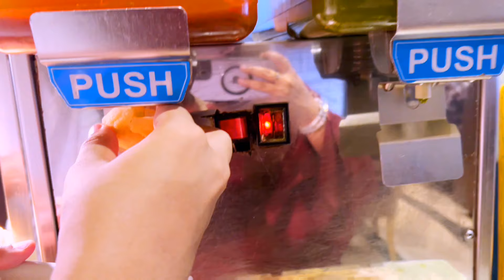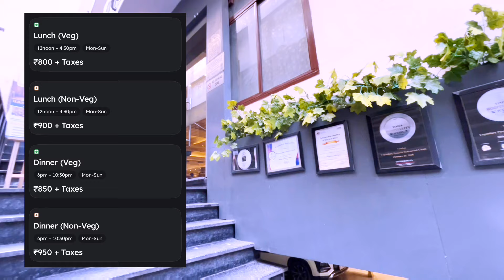Honest Review of Sandoz BBQ Janakpuri|Buffet in Delhi|Unlimited Food in Delhi|Buffet Restaurant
Here we are with another new buffet in delhi that is sandoz bbq. sandoz bbq has opened up in janakpuri recently so we thought to give an honest review of sandoz bbq janakpuri in this video for you. sandoz barbeque serves unlimited food in delhi. if you are looking for some buffet restaurants in delhi that serves unlimited buffet in delhi then you can surely check out this video. do watch this video before visiting sandoz bbq janakpuri.

sandoz bbq janakpuri

buffet in delhi

best buffet in delhi

delhi buffet food

non veg buffet in delhi

buffet food in delhi

unlimited food delhi

delhi unlimited food

unlimited non veg buffet in delhi

delhi food

buffet food

delhi unlimited buffet

buffet restaurants in delhi

unlimited food

buffet delhi

veg buffet in delhi

best barbeque in delhi

best buffet restaurants in delhi

castle barbeque janakpuri

unlimited buffet

unlimited buffet delhi

barbeque nation janakpuri

cafe tree janakpuri buffet

food buffet in delhi

barbeque nation